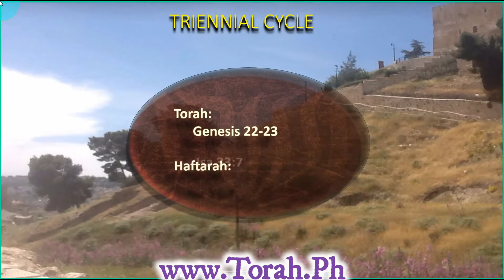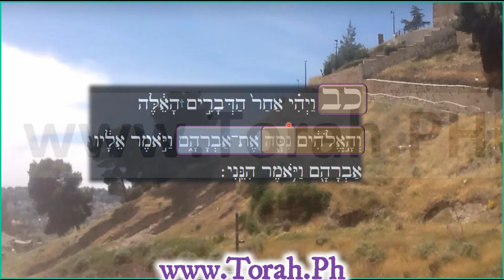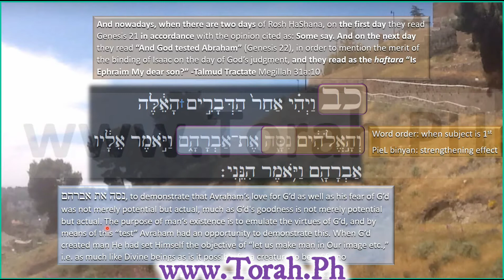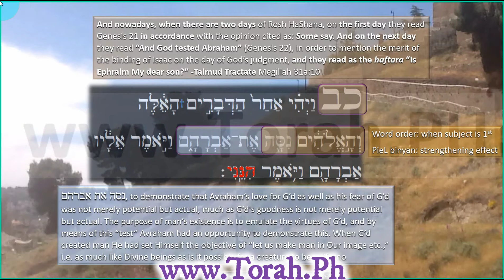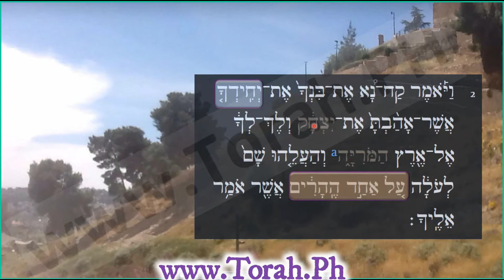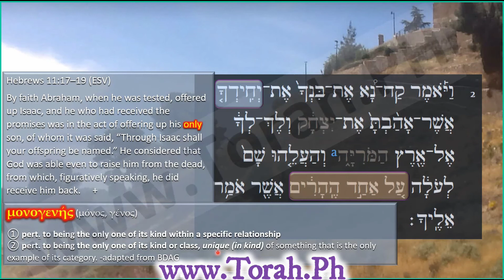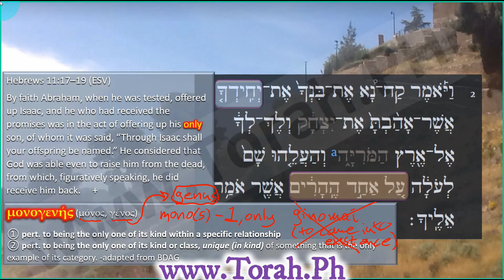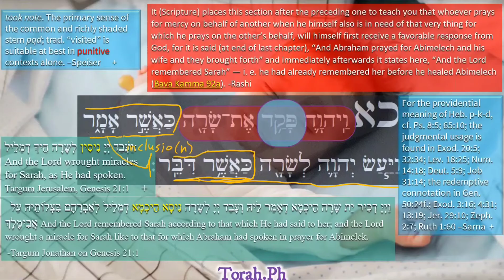020 VeHaelohim nisa part 1 Hebrew Genesis 22-23 CC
12:00 Talmud Megillah 31a reading the Aqeida “binding of Isaac”
12:00 sage: Sforno comments on the differences between POTENTIAL fear and love of G-d and ACTUAL fear and love of G-d
12:40 Rabbi explains Potential and Kinetic energy in Physics
16:00 sage: Sforno on the purpose of human lives
18:00 Hinneyni – answering our calling, examples of Hannah and Shemuel
20:00 Hebrew: הנני hinneyni “here I am now”
21:00 Dr deVera comments on demonstration of faith
21:20 Hebrew Genesis 21.2 Rabbi reads and translates
21:50 Hebrew נא n`a “request softener”, Avraham had a choice to do the test or not
23:25 Hebrews 11.17-19 connecting יחיד yachiyd ‘special one” from Torah to Apostolic writings
24:45 Yiphtach’s oath and his Hebrew יחידה yechidah “his only daughter” (and no other children)
25:00 difference between נדר neder “vow” and שבעוה shavuah “oath”
26:30 Yiphtach’s tragedy
27:00 Anulling vows with a scholar
28:00 Yachidah in the psalms יחידה
29:00 Septuagint talk: variances
30:00 Greek: Monogeines does not mean “only begotten”
Description of Greek’s Genus to English “Species/ unique”